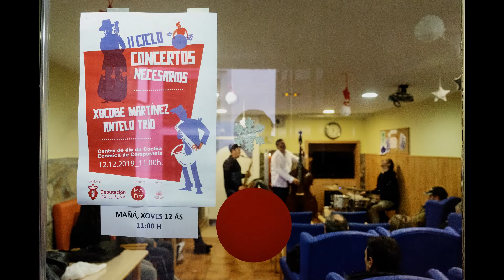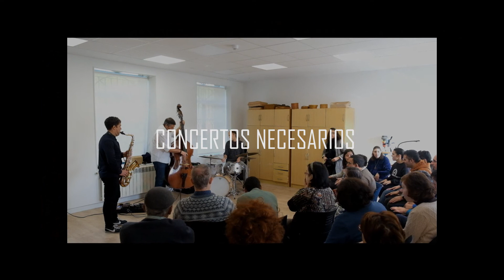II ciclo CONCERTOS NECESARIOS. Xacobe Martínez Antelo Trío 2019